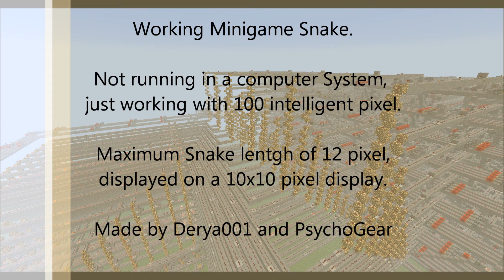Snake [INTRO] [1/3] - Derya001 / PsychoGear